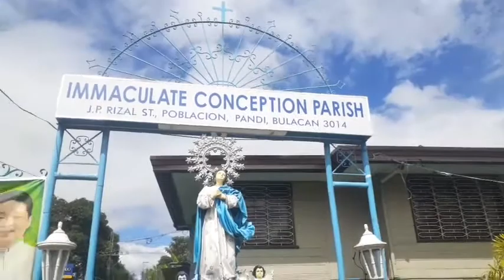ATTEND BINYAG+LONG DRIVE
long drive#enjoy byahe kahit mainit tsaka trafic